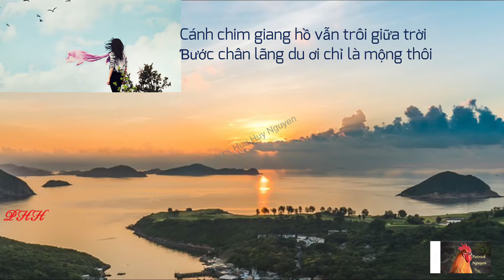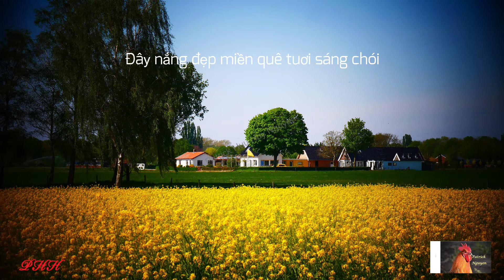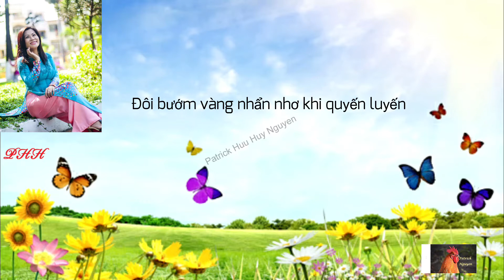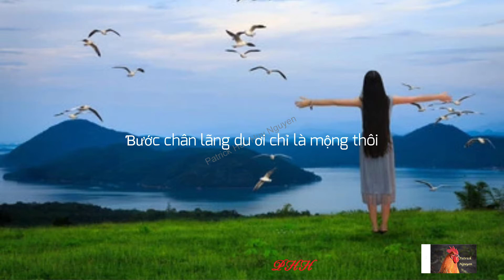Nắng trên Xóm Nghèo - Như Quỳnh trong ST của Phạm Thế Mỹ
Ở bên Mỹ tìm giống trâu nuoc Việt Nam để chụp ảnh thì ...khó đấy😊!! ... vì vậy HHuy phải thay thế vào ảnh con trừu con và trừu mẹ kô thiếu thôn các nông trại địa hạc Monterey, Santa Cruz counties Calif😊!! nhac phẫm khác do Như Quỳnh trinh bày
.cám ơn các bạn đã xem video nhieu nha! See ya' next😊😊Hope you will enjoy this clip and others for hours and hours to come!